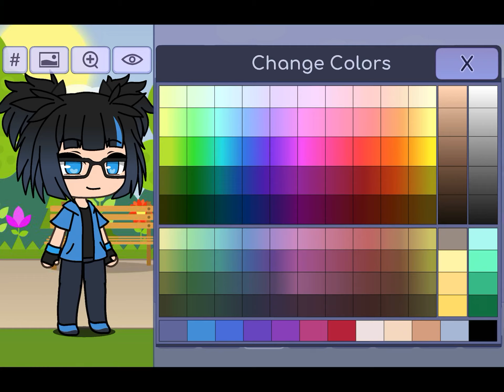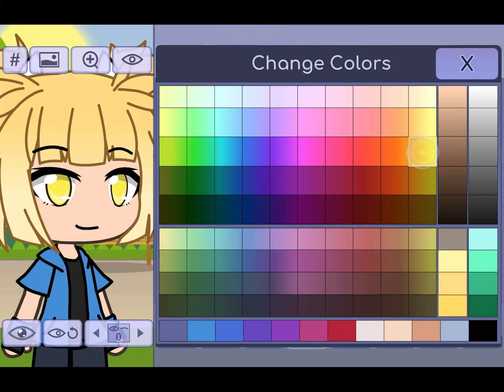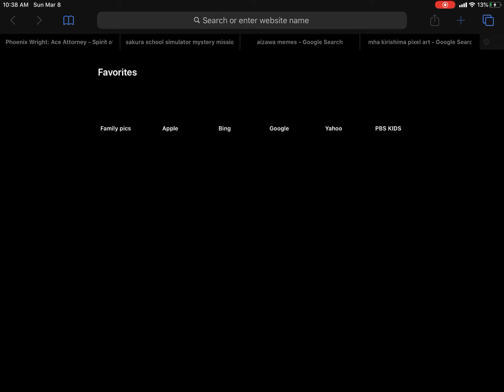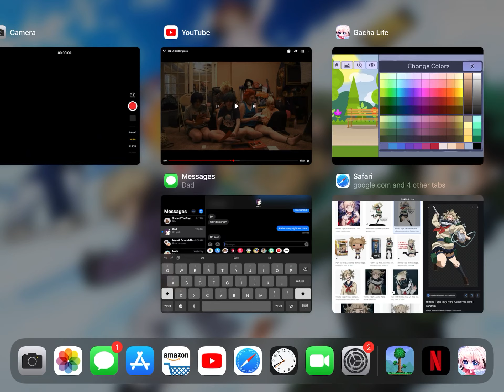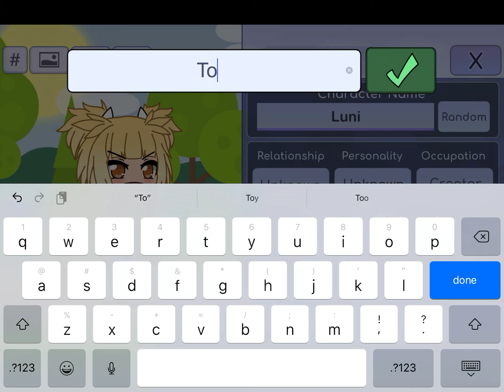Himiko Toga Gacha Life tutorial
Pls don’t judge me...